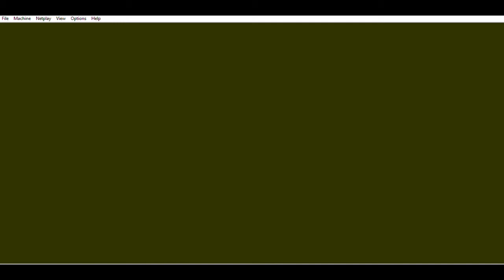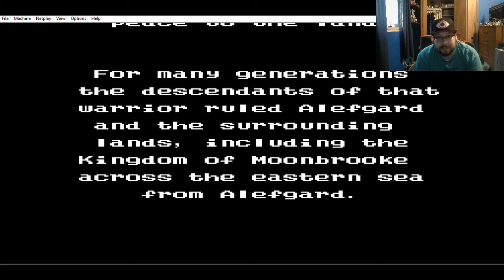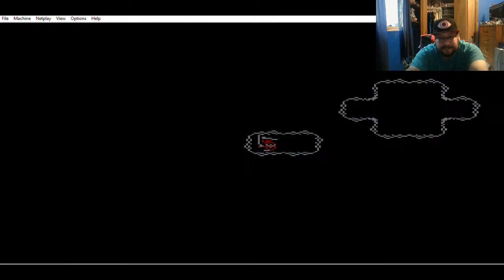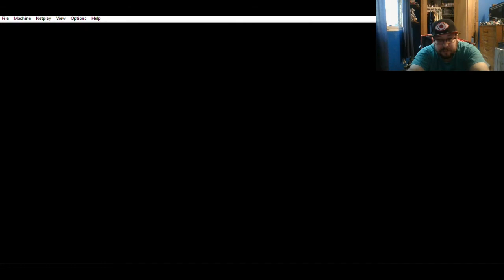Let's Play Dragon Warrior 2 Part 1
I return to the Dragon Quest series with the second game.